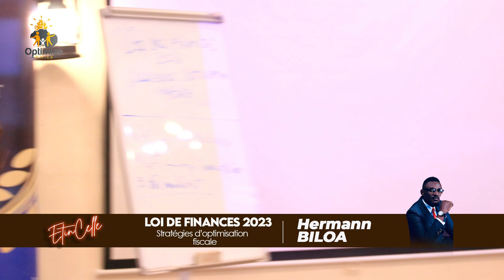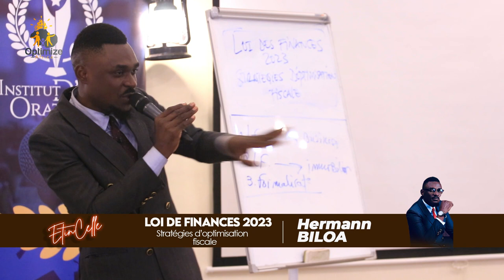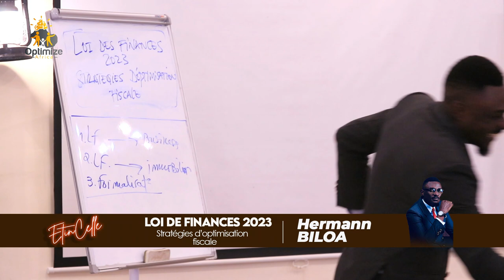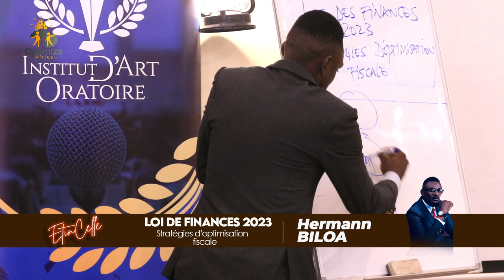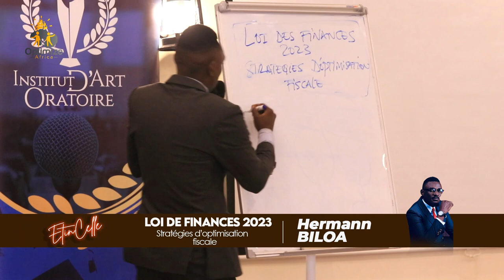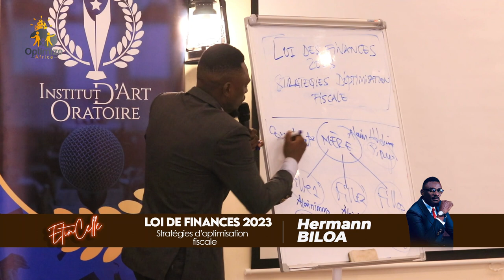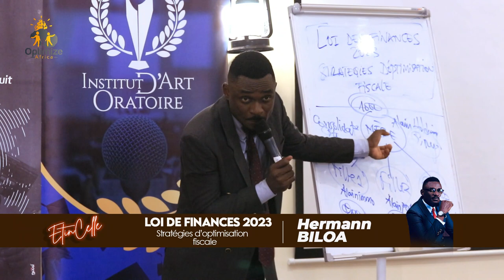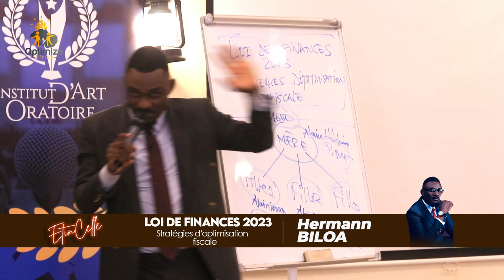formation : "LOI DES FINANCES 2023 : Stratégies d'Optimisation Fiscale" By Hermann Biloa.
le 6e Talk Show des Conférences "ETINCELLE" a connu un succès fulgurant à travers tous ces camerounais qui ont effectué le déplacement jusqu'à la Petite Villageoise Restaurant d'Akwa pour apprendre des plus grands sous le thème : "LOI DES FINANCES 2023 : Stratégies d'Optimisation Fiscale" By Hermann Biloa.